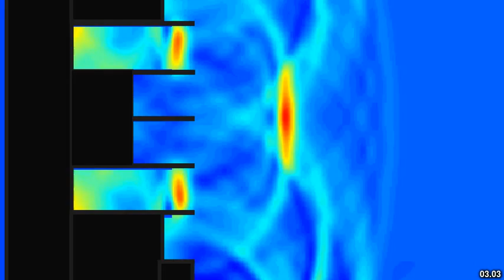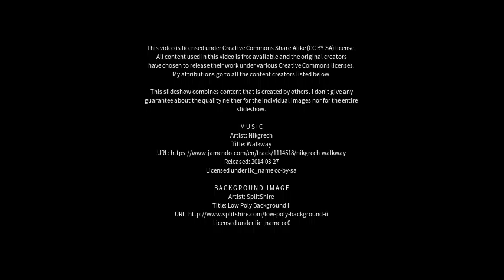Best places to visit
Best places to visit - Schroeder (Brazil) Best places to visit - Slideshows from all over the world - City trips, nature pictures, etc.